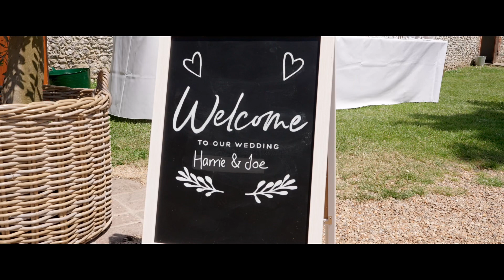Joe & Harries Wedding - Tithe Barn Petersfield - 2nd June 2023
Joe and Harries Wonderful highlight film from their wedding day at the beautiful Tithe Barn in Petersfield.